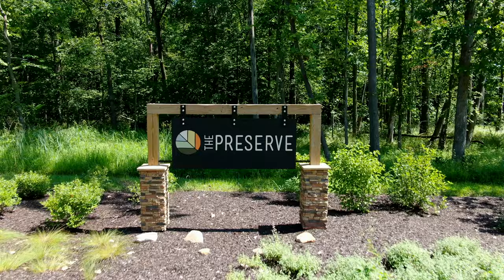The Preserve Subdivision Nestled on 90 acres of untouched wooded landscape Chesterton, Indiana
Nestled on 90 acres of untouched wooded landscape, hosting 89 planned residences just minutes from Chesterton, The Preserve offers the tranquility and commute convenience.

The Preserve is a true sanctuary adjacent to over 50 acres of preserved wooded land. It’s perfect for those who seek a life in harmony with nature. Because The Preserve’s close to town, it offers conveniences to parks, top schools, fast access to shopping and dining. The Preserve offers beautiful new homes with three and four bedroom floor plans, along with low property owner association fees.

This low-impact and eco-friendly neighborhood is just miles from Lake Michigan and the Indiana Dunes National Lakeshore which has miles of hiking trails to enjoy. With the South Shore Trainline being just minutes away from Chesterton, means downtown Chicago is just a short train ride away! And for those who’d prefer to drive, the subdivision is also conveniently located minutes from the Indiana Toll Road.

Aside from being close to such amazing landmarks, The Preserve is in proximity to some amazing school corporations, shopping and restaurants. Chesterton is among one of the best school. The Duneland School Corporation is in the top 50 schools in the state with a 20:1 student-teacher ratio.

If you’re not sure where to begin, the company makes the building process easy by providing variety of different floor plans to choose from. From plans by price, square footage or by the number of desired bedrooms, the Steiner team is ready to create your new home.

There’s no task too big or too small for the Steiner team. At Steiner Homes, they understand what’s important to their customers and will do whatever it takes to exceed their clients’ expectations.